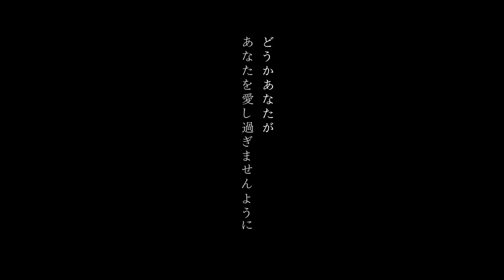燃え殻『これはただの夏』PV short version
燃え殻さんは「けもの」さんの楽曲「ただの夏」に触発され、本書を執筆しました。この楽曲を使って、人気若手俳優・仲野太賀さんと人気声優を起用したPVを制作しました。フルバージョンPVは7月29日（木）公開予定。乞うご期待！

【STORY】
その瞬間、手にしたかったものが、目の前を駆け抜けていったような気がした。

「普通がいちばん」「普通の大人になりなさい」と親に言われながら、周囲にあわせることや子どもが苦手で、なんとなく独身のまま、テレビ制作会社の仕事に忙殺されながら生きてきてしまった「ボク」。取引先の披露宴で知り合った女性と語り合い、唯一、まともにつきあえるテレビ局のディレクターにステージ4の末期癌が見つかる。そして、マンションのエントランスで別冊マーガレットを独り読んでいた小学生の明菜と会話を交わすうち、ひょんなことから面倒をみることに。ボクだけでなく、ボクのまわりの人たちもまた何者かになれず、何者かになることを強要されていたのかもしれない. 。

●燃え殻（もえがら）
1973年生まれ。小説家、エッセイスト、テレビ美術制作会社企画。WEBで配信された初の小説は連載中から大きな話題となり、2017年刊行のデビュー作『ボクたちはみんな大人になれなかった』はベストセラーに。同作は2021年秋、Netflixで森山未來主演により映画化、全世界に配信予定。エッセイでも好評を博し、著書に『すべて忘れてしまうから』『夢に迷って、タクシーを呼んだ』『相談の森』がある。